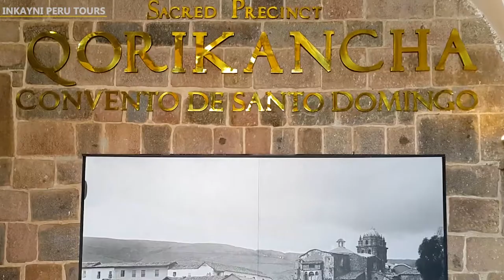TEMPLE OF THE SUN OR QORIKANCHA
The Coricancha was the most impressive and important building within the city of Inca Cusco. It had very fine walls which was considered the maximum expression of the Inca culture; the architecture of the main wall that surrounds the great temple was decorated with integral gold sheets. The main temple was an impressive site because of its beauty and its decoration in devotion to many deities of the Inca era; the Incas put their maximum effort in the construction of this marvel of ancient times.